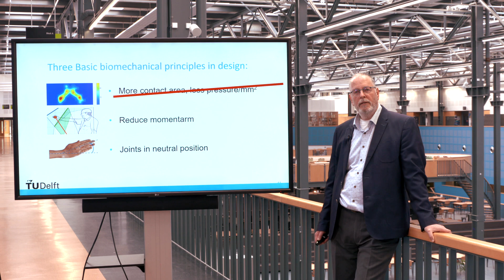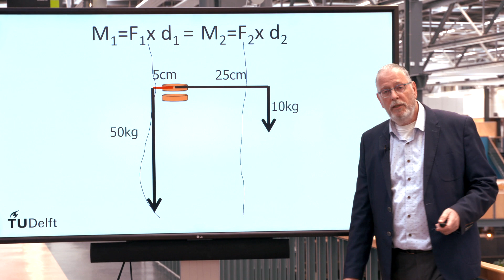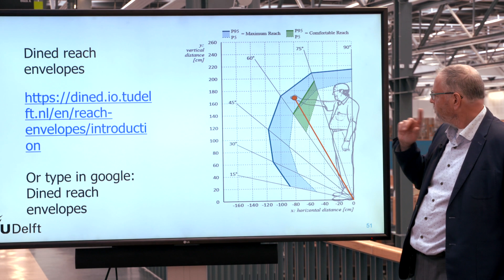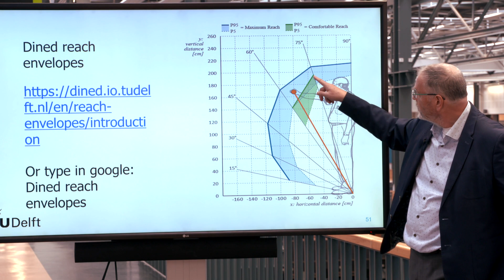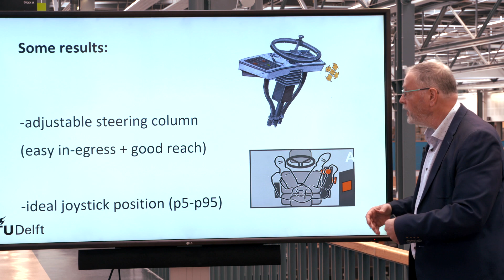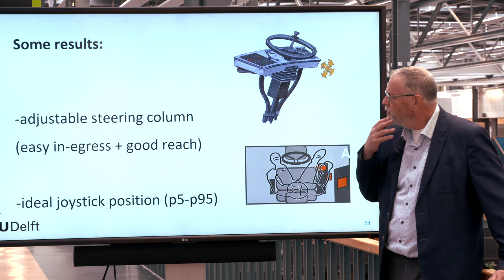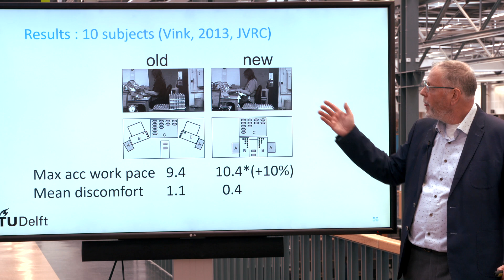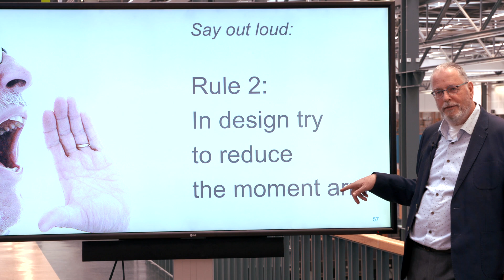2 Physical Ergonomics Reducing the moment arm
the lecture physical ergonomics and comfort consists of 7 parts, this is part 2 on reducing the momentarm and work envelops.
It is part of the lecture of the faculty Industrial Design Engineering of the TU-Delft, the Netherlands for the master integrated product design.
The teacher is prof dr Peter Vink